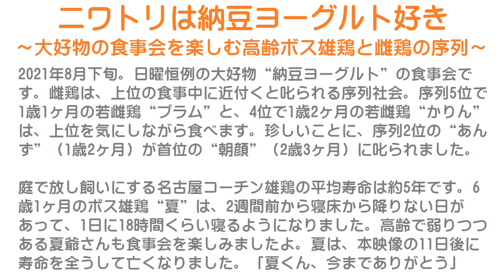ニワトリは納豆ヨーグルト好き～大好物の食事会を楽しむ高齢ボス雄鶏と雌鶏の序列～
2021年8月下旬。日曜恒例の大好物“納豆ヨーグルト”の食事会です。
雌鶏は、上位の食事中に近付くと叱られる序列社会。
序列5位で1歳1ヶ月の若雌鶏“プラム”と、4位で1歳2ヶ月の若雌鶏“かりん”は、上位を気にしながら食べます。
珍しいことに、序列2位の“あんず”（1歳2ヶ月）が首位の“朝顔”（2歳3ヶ月）に叱られました。

庭で放し飼いにする名古屋コーチン雄鶏の平均寿命は約5年です。
6歳1ヶ月のボス雄鶏“夏”は、2週間前から寝床から降りない日があって、1日に18時間くらい寝るようになりました。
高齢で弱りつつある夏爺さんも食事会を楽しみましたよ。
夏は、本映像の11日後に寿命を全うして亡くなりました。
「夏くん、今までありがとう」